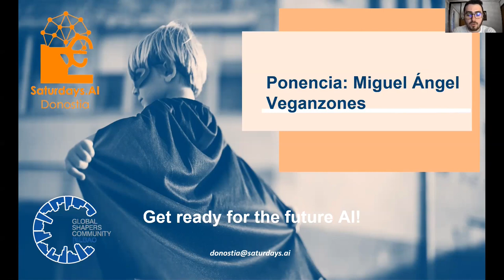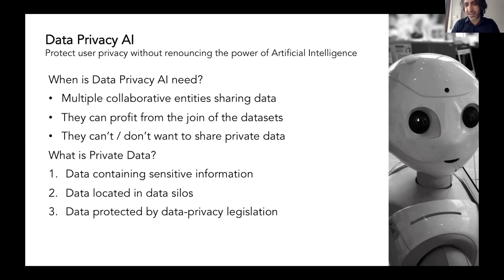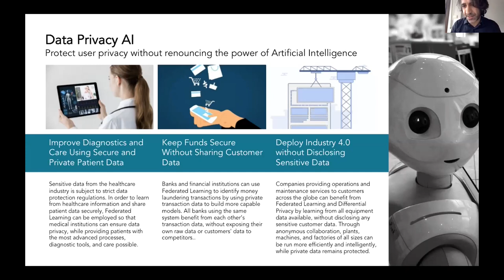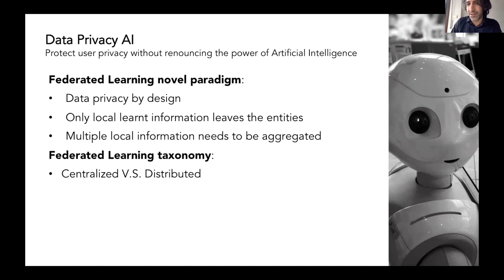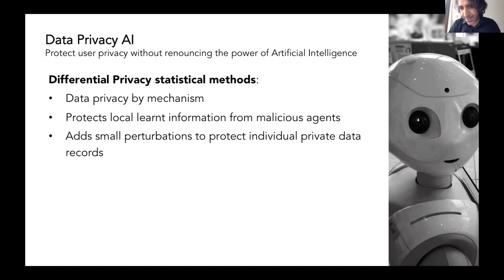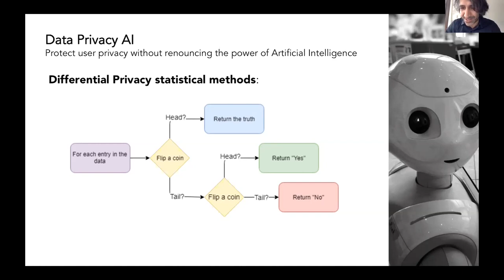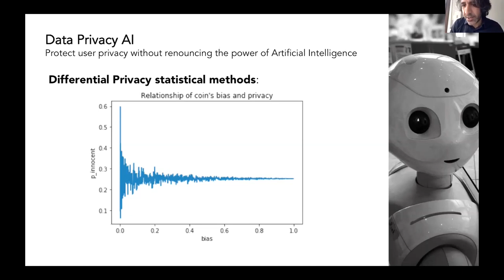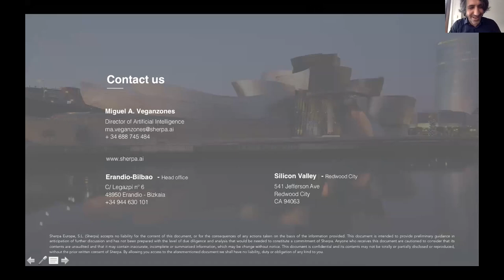Miguel Angel Veganzones, AI Director en Sherpa.ai: Federated Learning & Differential Privacy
NOTAS:

1) En los últimos minutos del vídeo, la imagen se ve algo fragmentada. Pero, ¡no te preocupes, se escucha igual de bien a Miguel Angel!
2) Este es un repost en el canal de Galde del vídeo original de Saturdays AI. En caso de querer verlo en la fuente original, aquí tienes el enlace

👨‍💻👩‍💻🦾 Miguel Angel Veganzones, AI Director en Sherpa.ai: Federated Learning & Differential Privacy - AI Saturdays Euskadi // Donostia, 1ª Edición

📅 Sábado 12 de Diciembre 2020, 12:00 AM hora Madrid (GMT+1)

🧠 Una introducción a las nuevas tendencias referentes a la privacidad de los datos utilizados en IA, venidas del Federated Learning & Differential Privacy.

Es un hecho que en la actualidad la IA se está industrializando y llevando a muchos sectores. Sin embargo, para que estos modelos entren en producción, es necesario entrenarlos con datos. Y en determinados sectores, el uso de datos no es libre por diversos motivos, como pueden ser restricciones legales, competencia, etc.

Partiendo de este contexto nos habla Miguel Angel Veganzones, AI Director en Sherpa.ai y Profesor del Programa de Big Data & Business Intelligence de la Universidad de Deusto, para acercarnos los conceptos del Federated Learning & Differential Privacy. Con ánimo de hacer llegar estos conceptos, la empresa Sherpa.ai ha publicado un framework open source en el cual los desarrolladores pueden aplicar una capa adicional de privacidad a sus datos, de tal manera que puedan emplearlos, entre otros, para trabajar en aquellos sectores donde el uso de estos datos sea más difícil.

🔴 Aprende más sobre: 🔴

¿Quieres saber más sobre Saturdays AI?

🙋 Saturdays AI es una comunidad sin ánimo de lucro cuya misión es hacer la Inteligencia Artificial accesible a cualquiera mediante la educación y la creación de proyectos de impacto social.

🌍 Estamos presentes en más de 30 ciudades en el mundo empoderando a personas diversas a aprender sobre IA más allá de la educación convencional mientras diseñan productos.

🔴 Conócenos en los siguientes enlaces: 🔴

🔴 Equipo Organizador de Saturdays AI en Euskadi: 🔴